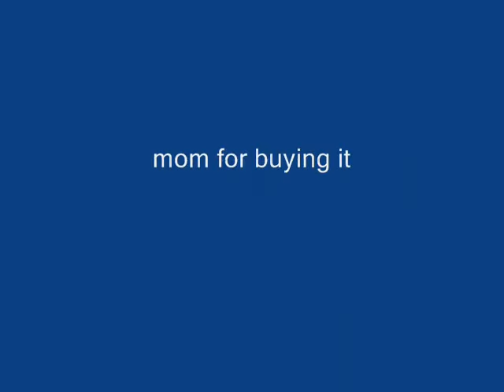Spaghetti-mation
spaghetti man